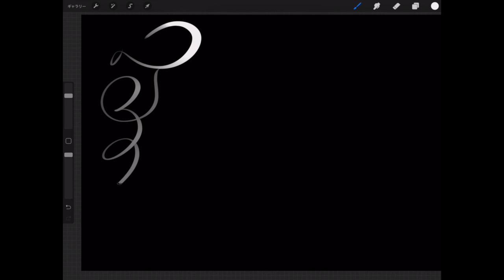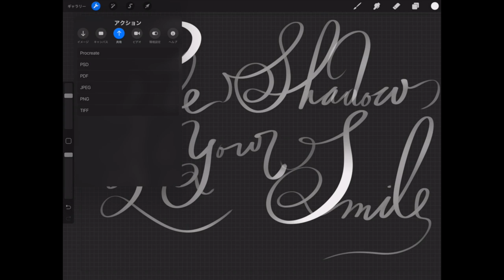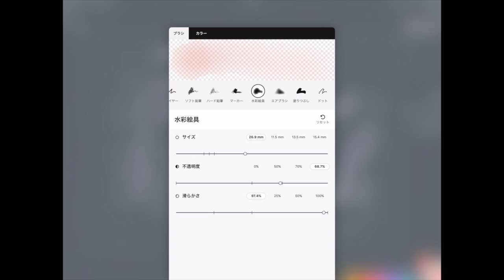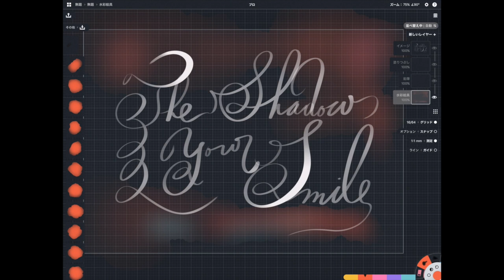The Shadow of Your Smile (fast) piano jazz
I use the iPad Pro to write a video.
I'm also a calligraphy writer to.
動画は私が書いたサムネイル用の画像が完成するまで物です。

width="300" height="380" frameborder="0" allowtransparency="true" allow="encrypted-media